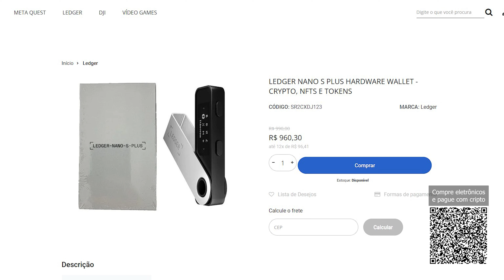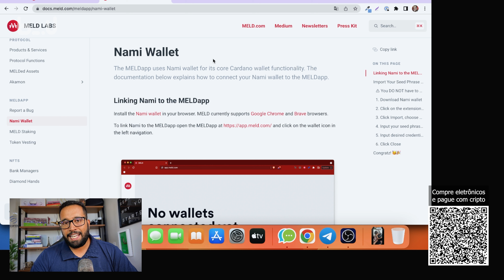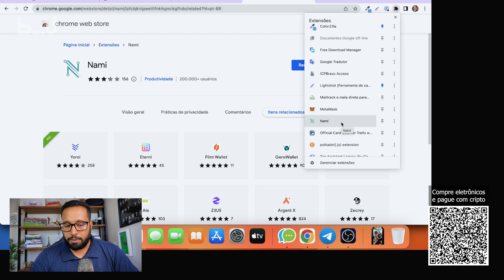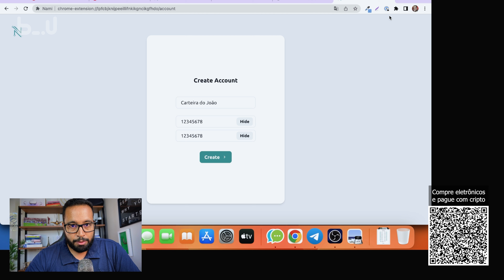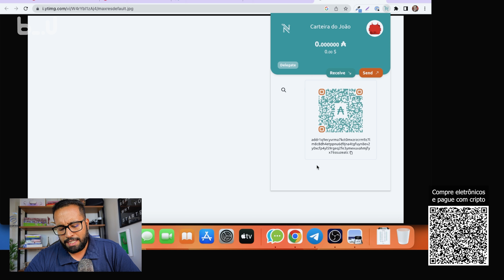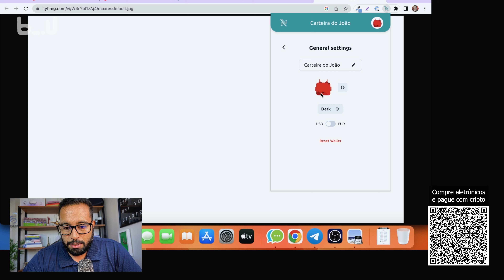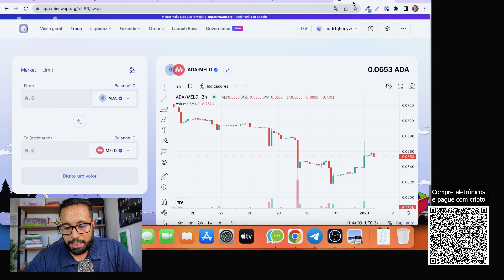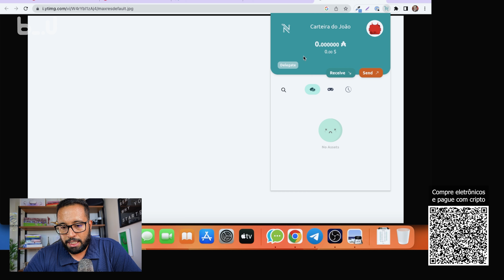Carteira para MELD - Passo a passo da Nami Wallet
Fala pessoal!

Marcações:
00:00 - Qual a melhor carteira para MELD
00:54 - Por que eu escolhi a Nami Wallet?
01:28 - Como instalar e configurar Nami Wallet
05:30 - Configurações para a Nami Wallet
06:59 - Como conectar wallet aos protocolos
08:13 - Tudo para Nami Wallet está aqui